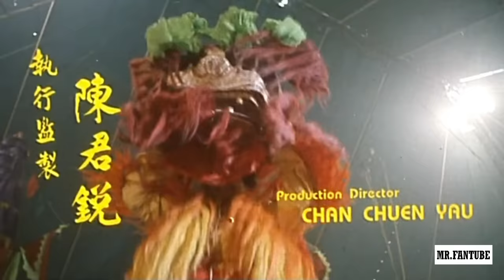Action Movie Martial Arts | Dragon Fighter | Full Movie English Subtitles